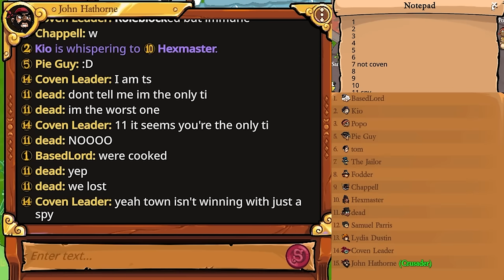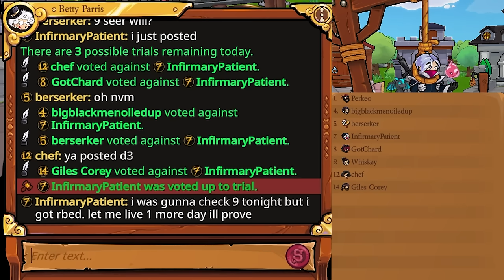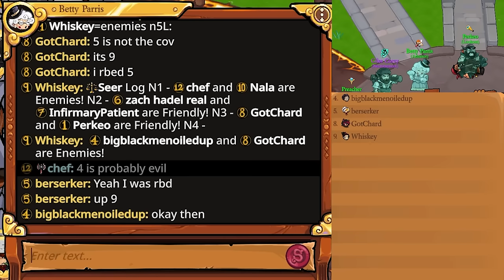BEST CRUSADER GAME | Town of Salem 2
Town of Salem 2 - Crusader and Admirer gameplay